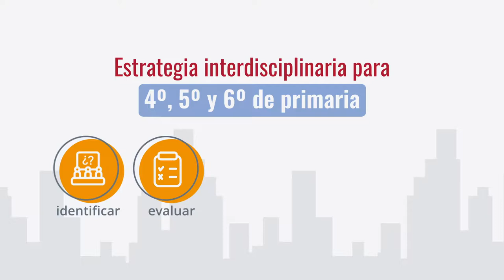Cultura de la prevención ante sismos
Proyecto Terminal.
Estrategia para incentivar la cultura de la prevención ante sismos en la población infantil de la Ciudad de México

Alumnos:
Xiadani Giselle Álvarez Muñoz
Aurora Marín Garcilazo
Marco Ortega Armengol
Daniela Pérez Sosa